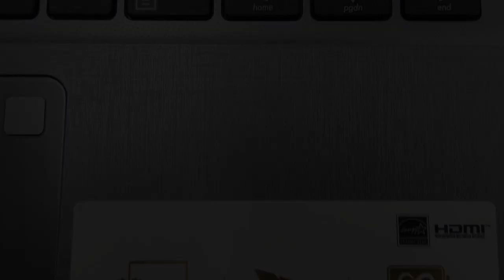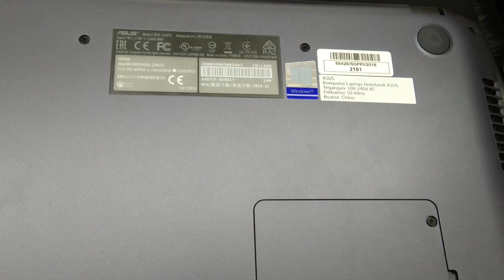Asus A407UF, Tipis Dan Ringan Untuk Produktivitas dan Multimedia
varian notebook dari asus yang ringan dan tipis, Asus vivobook a407UF-VU061T sangat keren dan ringkas.

Asus a407uf i3 dengan render graphics Nvidia mx130 2gb

untuk tambahan dari kawan - kawan semua silahkan kolom komentarnya, terima kasih